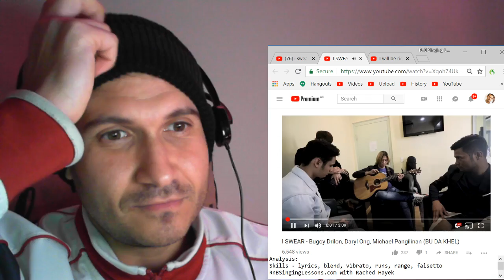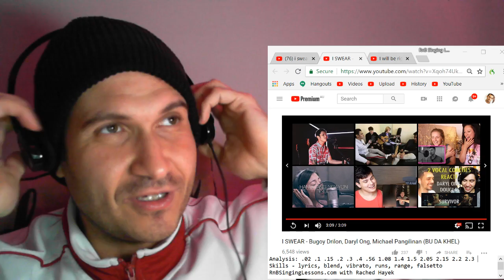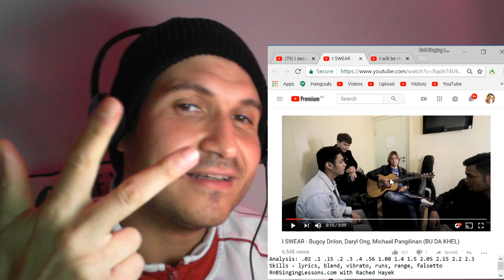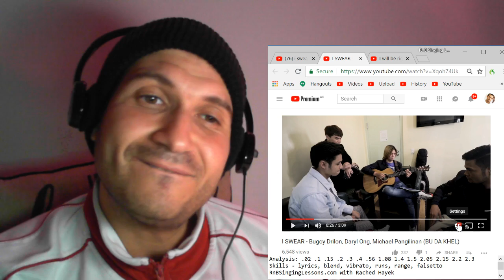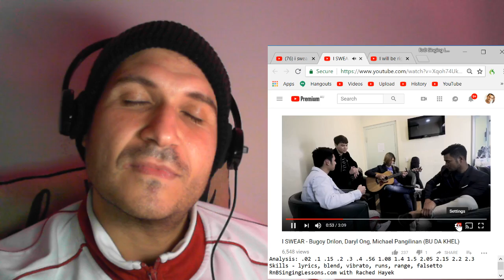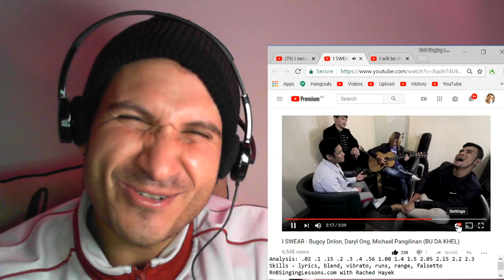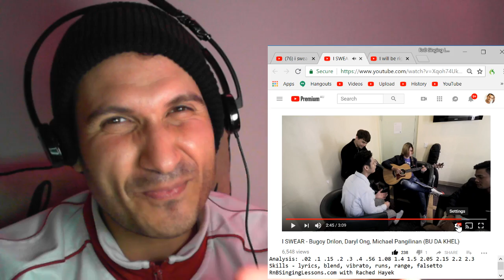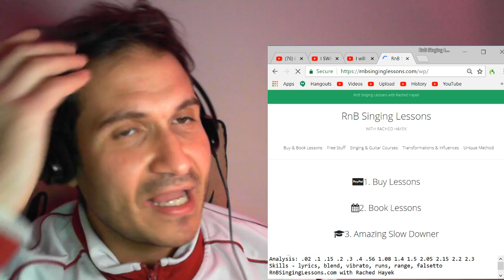Vocal Coach Reaction + Analysis - Bugoy, Daryl, Michael - I Swear